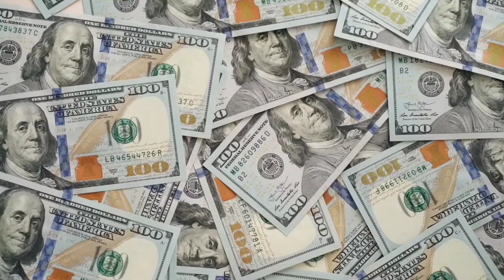परेशान रहो कामयाब होने के लिए | THE HARD WORK MOTIVATIONAL VIDEO . 2024 🔥💯